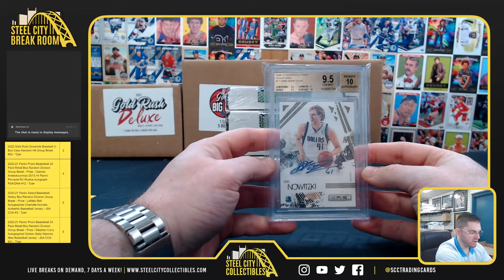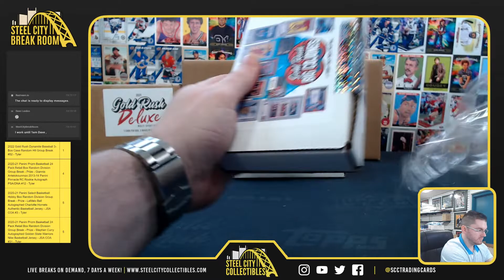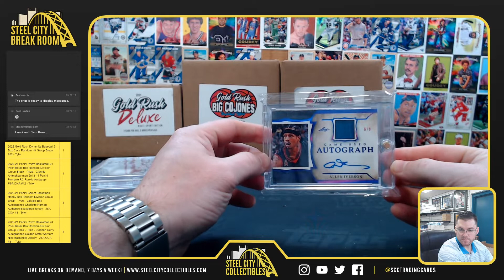2022 Gold Rush Big Cajones Basketball 5-Box Case - Gabriel Z